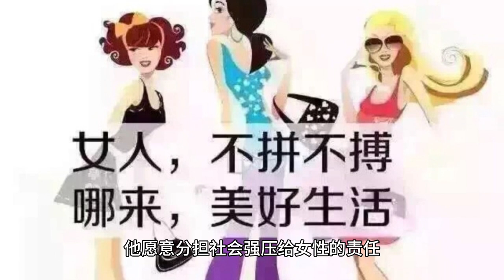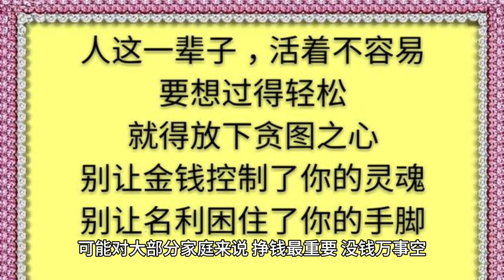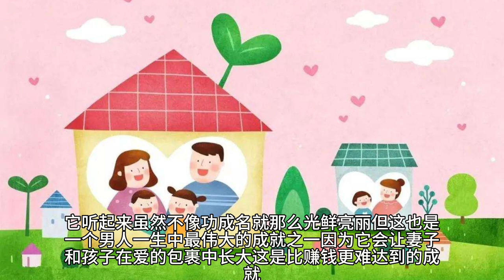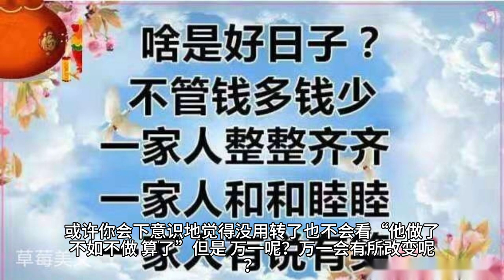婚姻里，三等男人省钱，二等男人赚钱，一等男人会做这件事